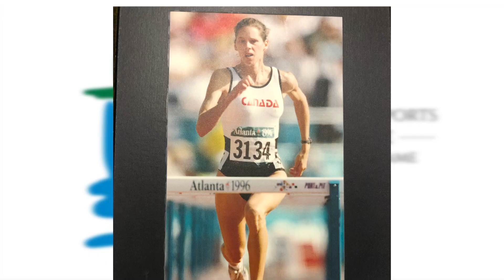Présentation de Sonia Paquette - Intronisation 2023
Capsule vidéo, avec la participation de Carole et Richard Crevier, les deux principaux entraîneurs de Sonia Paquette. Les deux présentent les réalisations et la personnalité de Sonia. Cette dernière a été intronisée au Panthéon des sports de Sherbrooke à titre d'athlète en athlétisme, le 13 septembre 2023. Cette vidéo a été diffusée lors de son intronisation, à l'occasion de la 9e cérémonie de l'histoire du PSS, au Théâtre Granada de Sherbrooke.